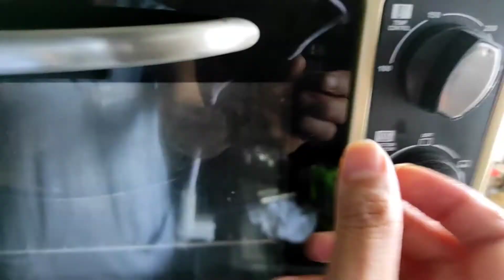How To Make BAKE & FRY DUMPLINGS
Dumplings is real